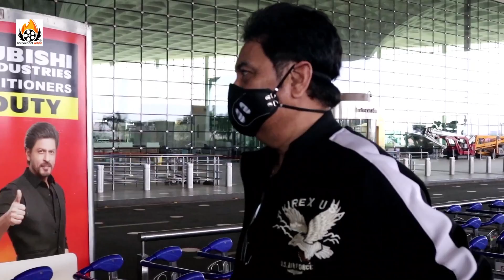Bollywood के Famous Singer ll A.R. Rahman,Neha Kakkar, Kumar Sanu, Dhvani Bhanushali,Mohit Suri